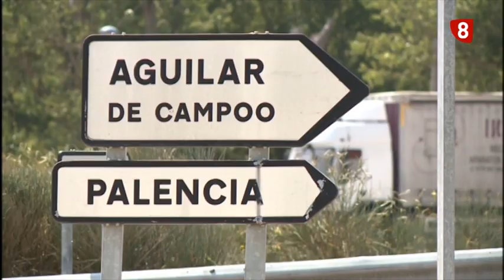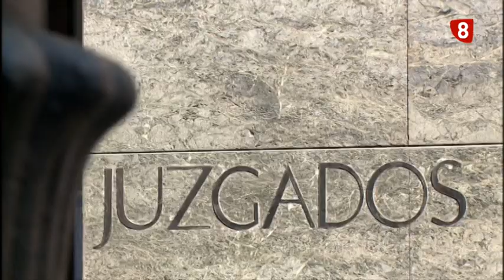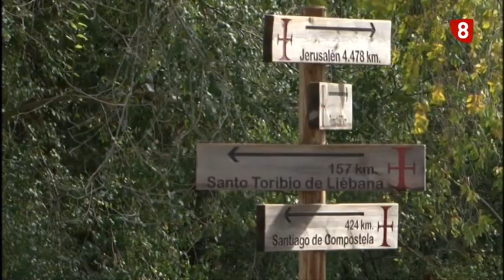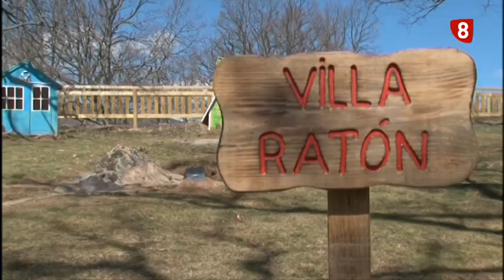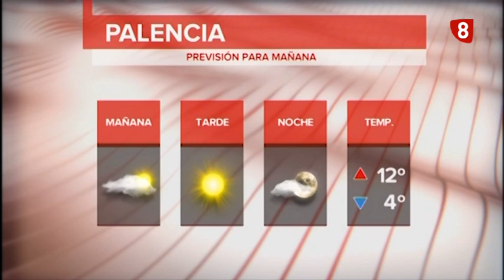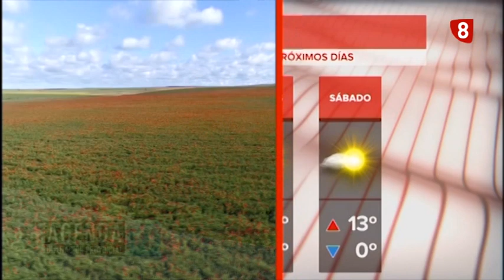Noticias 14:00h (16 de noviembre de 2021) La 8 Palencia CyLTV